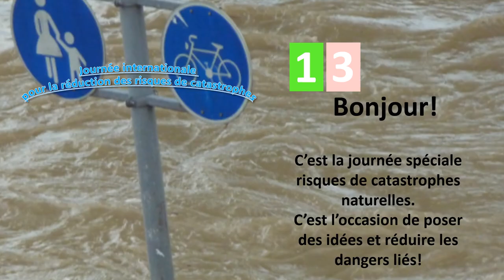Mettre en place des meilleures précautions face catastrophes naturelles.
"Lutter contre les inégalités pour un avenir résilient
Cette année, la Journée internationale pour la réduction des risques de catastrophes aborde le lien entre les catastrophes et l'inégalité. Les catastrophes et les inégalités sont deux aspects d'un même problème. Chaque situation défavorable renforce l'autre : l'inégalité d'accès aux services expose les plus vulnérables au danger des catastrophes, tandis que les effets des catastrophes exacerbent les inégalités et plongent davantage les personnes les plus exposées dans la pauvreté." Source et suite de citation